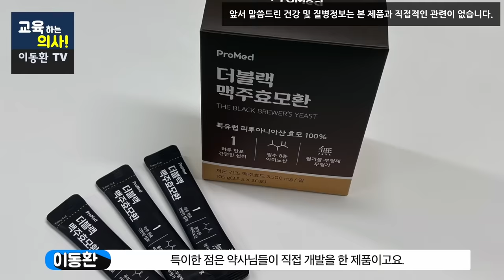맥주공장 인부들의 머리카락이 풍성한 이유는 이것 덕분 입니다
모발 컨디션에 좋다는 맥주효모가 도대체 무엇이고 어떤 성분일까요?
또 어떤 좋은 작용을 할까요?  알기 쉽게 설명드립니다.
00:00 오늘의 주제소개
00:36 맥주효모는 무엇일까요?
01:00 맥주효모가 건강에 좋은 이유?
01:18 맥주효모에는 어떤 좋은 성분들이 있을까요?
03:17 맥주효모가 모발와 피부에 좋은 이유
03:55 맥주효모가 장기능에 좋은 이유
04:26 맥주효모를 주의해야 하는 경우
05:22 맥주효모 제품 소개